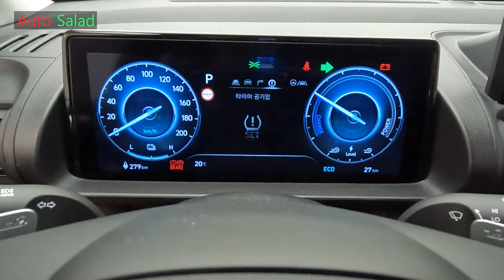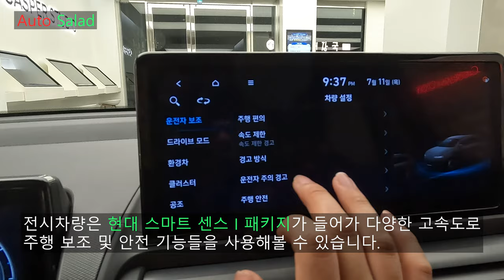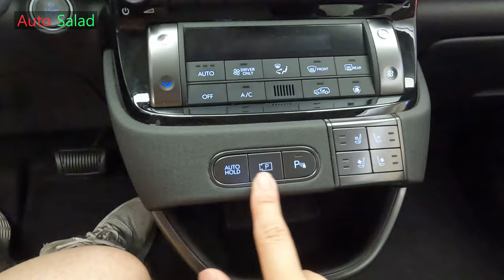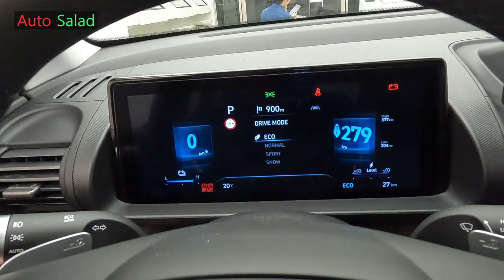[4K] 출퇴근용 전기차 끝판왕! 2025 현대 캐스퍼 일렉트릭 인스퍼레이션 실물 리뷰!!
오늘 리뷰한 차량은 2025 현대 캐스퍼 일렉트릭입니다.

현대 캐스퍼의 전동화 모델이며 전장과 휠베이스가 좀 더 길어져 준소형차로 분류된다는게 캐스퍼 일렉트릭의 특징이기도 합니다.

외관 디자인을 보시면 일반 캐스퍼에서는 상상도 못했던 LED 헤드램프와 LED 테일램프가 적용되었으며 배터리는 49kWh의 배터리를 적용해 복합 315km정도의 주행거리를 보여줍니다.

그리고 3D 서라운드 뷰 카메라와 디지털 클러스터 계기판까지 적용되었습니다.

촬영장비 : Gopro Hero 10 Black, Rode mic
썸네일 : Samsung NX2000